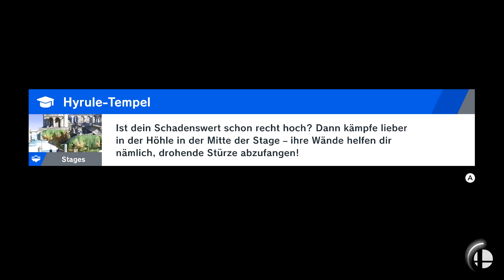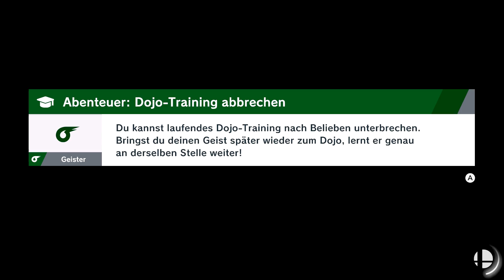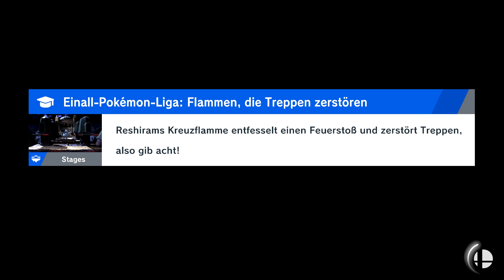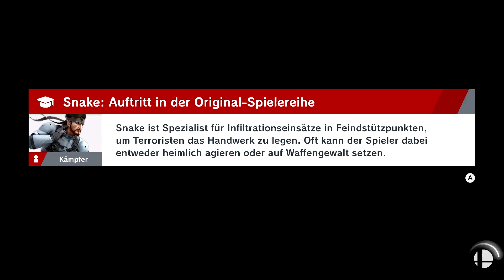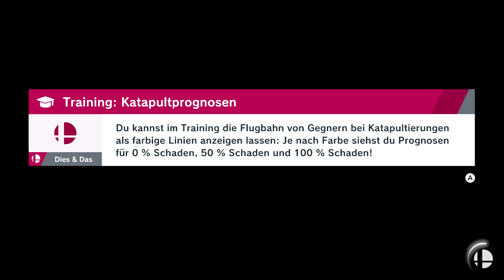SUPER SMASH BROS. ULTIMATE # 55 👊 Start in der Welt der Dunkelheit!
Let's Play Super Smash Bros. Ultimate - Part 55 - Start in der Welt der Dunkelheit! [HD • 60fps • Blind • Deutsch]

➜ INFORMATIONEN ÜBER "SUPER SMASH BROS. ULTIMATE":

Das "Super Smash Bros."-Franchise ist eine Beat 'em up-Spielereihe mit Crossovern vieler Nintendo-Serien, -Universen und -Charakteren, die 1999 mit dem gleichnamigen Erstlingssspiel, entwicket von HAL Laboratory, auf dem Nintendo 64 ihren Anfang fand. Ursprünglich ohne Nintendo-All-Stars geplant, erschuf "Super Smash Bros." ein eigenes Kampfsystem, bei dem man den Gegner bzw. Mitspieler von der Kampfarena befördern muss. Je höher die Schadensanzeige, desto leichter lässt sich der Kämpfer aus der Arena stoßen. Im ersten Titel waren Super Mario, Donkey Kong, Link, Samus, Yoshi, Kirby, Fox McCloud und Pikachu zu Beginn an spielbar (Luigi, Pummeluff, Ness und Captain Falcon freispielbar) und die Begeisterung an "Super Smash Bros." entwickelte sich auch daraus, dass sich so unterschiedliche Charaktere mit ihren eigenen Moves, Attacken usw. miteinander messen konnten. Schnell wurde klar, dass "Super Smash Bros." vor allem im Multiplayer für viel Spaß sorgt!

Bereits zwei Jahre später erschien "Super Smash Bros. Melee" als fünftes Nintendo GameCube-Spiel und konnte die Verkäufe der Konsole durchaus ankurbeln. Vor allem der grafische Sprung von eher mittelmäßigen N64-Niveau auf eindrucksvolle GameCube-Grafik war für die Zeit enorm. Mit 26 Kämpfern, 29 Stages, vielen weiteren Spielmodi und 293 Trophäen zum Sammeln gilt "Super Smash Bros. Melee" immer noch als sehr beliebt - Bis heute vor allem in der eSports-Szene. Für die Nintendo Wii erschien 2008 "Super Smash Bros. Brawl", erneut mit neuen Kämpfern, auch von Third-Party-Entwickeln: So mischten auch Sonic oder Snake ab sofort mit. Der Storymodus "Subraum-Emissär" bot viele prächtige Rendersequenzen, es gab einen eingebauten Online-Modus und das Spiel verkaufte sich blendend. 2014 erschienen gleich zwei Ableger der Serie: "Super Smash Bros. for Nintendo 3DS" und "Super Smash Bros. for Wii U", die verschiedene Spielmodi ausprobierten, amiibo-Figuren implementierten und auch nach Release weitere Kämpfer und Arenen via DLC nachreichten.

Am 7. Dezember 2018 erschien "Super Smash Bros. Ultimate" für Nintendo Switch als womöglich Masahiro Sakurais finaler Titel der Serie. Um das Spiel wirklich ultimativ nennen zu können, kehrten alle 65 bisherigen Kämpfer aus allen "Super Smash Bros."-Titeln zurück (teils als Echo-Fighter), mit den Inklingen, Daisy, Ridley, Simon Belmont, Richter Belmont, King K. Rool, Melinda, Ken und Fuegro gesellten sich auch wieder Neuzugänge hinzu, außerdem sollen nach der Piranha-Pflanze und Joker noch einige weitere Charaktere mit Stages und Soundtracks hinzugefügt werden. Unzählige Spielmodi, darunter der Abenteuer-Modus "Stern der irrenden Lichter", verschiedene Online-Modi, das neue Spirits-System, unglaubliche viele Spiele-Soundtracks, fast alle bisherigen Kampfarenen und vieles mehr runden das ultimative "Super Smash Bros."-Erlebnis ab.

• Vollständiger Name: Super Smash Bros. Ultimate
• System: Nintendo Switch
• Deutschland-Release: 7. Dezember 2018
• Genre: Beat 'em up / Kampfspiel / Prügelspiel / Abenteuer / Adventure

★ Viel Spaß mit Let's Play "Super Smash Bros. Ultimate"! ★